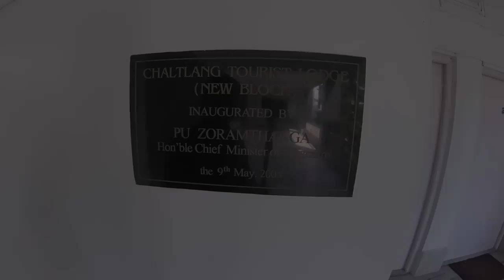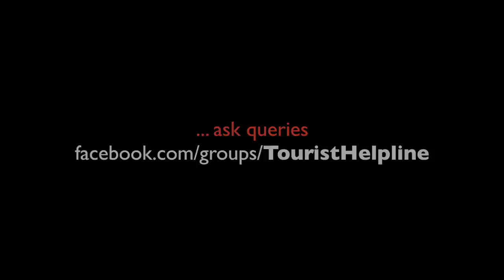AIZAWL : Hotels, Local transport, Mobile network, Bike Taxi...(from a Delhiite's eyes)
This video is about my first day's experience of visiting Aizawl. I am sharing the information based on several topics. In the beginning, I have shared information regarding the public transport between Lengpui Airport to Aizawl. There are no public buses between the Lengpui airport and Aizawl city. The fare from Lengpui airport to Aizawl in a Sumo starts from 2000 Rs. Check the link for cheaper prepaid taxi fares.

Thereafter, in the video, I have shared information on the places to stay in Aizawl. There are a lot of private hotels in Aizawl, but I stayed in a Government guest house in Chaltlang, Aizawl. Rooms are available from Rs 600, and on-phone booking is possible. Check the link to get the phone number of Chaltlang tourist lodge. Next topic is related to Best time to visit Mizoram and vegetarian food in Aizawl. After that, I went to experience the public transport in Aizawl. I have shared in the video about Aizawl's minibus fare and taxi fares. Beware of Aizawl's traffic jams. You can also take a bike taxi in Aizawl to dodge the traffic jams. I have shared the bike taxi fare in the link.

I have also shared my experience with the mobile networks in Aizawl. How Jio, Airtel, BSNL and Vodafone worked for me in Mizoram.

INSTAGRAM.com/touristhelpline
FACEBOOK.com/page.touristhelpline
TWITTER.com/mttrekkerindia

Camera 2
For Video editing